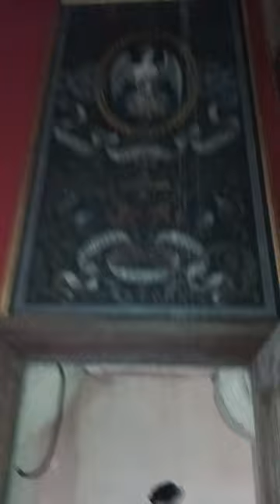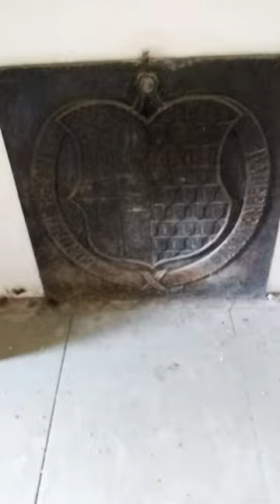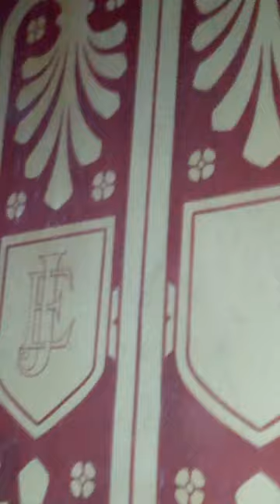urbex château de saint blancard construit en 1303 chevalier blanc dommage jluc Nangis LOUCAS (2023)